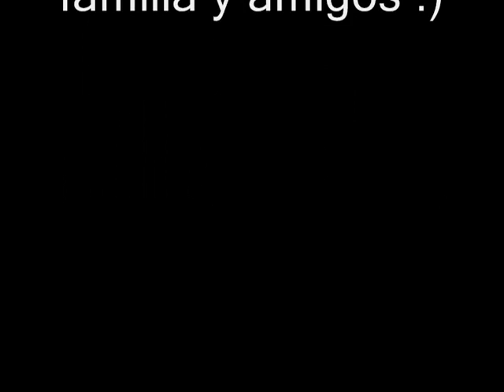MBV 6 ¿Cómo es Japón diferente al resto del mundo?